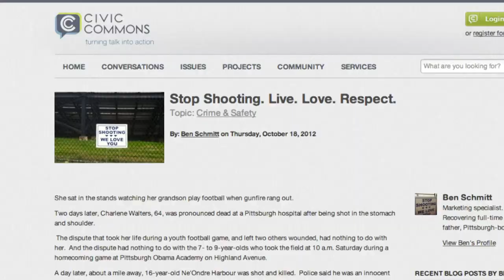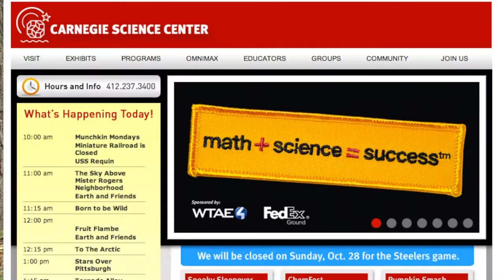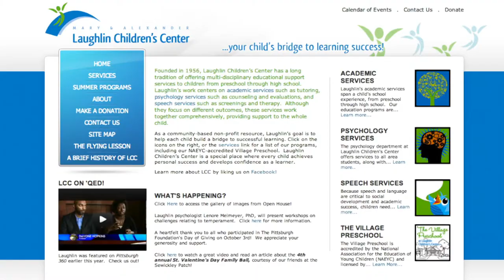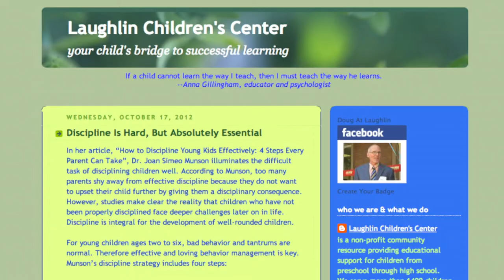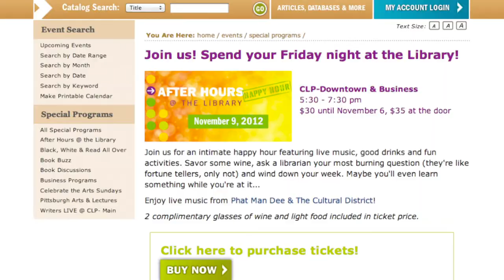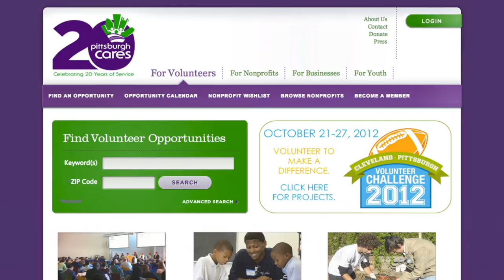Unsung 39: Laughlin Center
Unsung 39: Laughlin Center from Unsung: The Non-Profit News Show. Like this? Watch the latest episode of Unsung: The Non-Profit News Show on Blip!

In this edition, we get a tour and find out more about the Laughlin Childrenapos;s Center in Sewickly, PA and all of the ways they are helping kids with a myriad of services.  In our submitted video, we hear a harrowing story as we roll through October, domestic violence awareness month.  And we hear all the latest from the Carnegie Museums, Carnegie Library After Hours, iMadeit Market, and more!